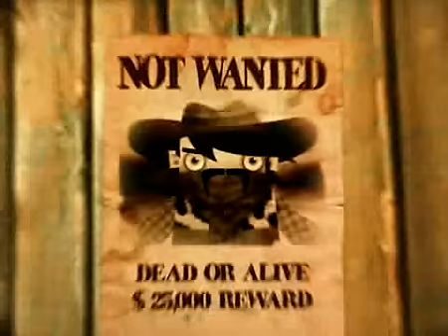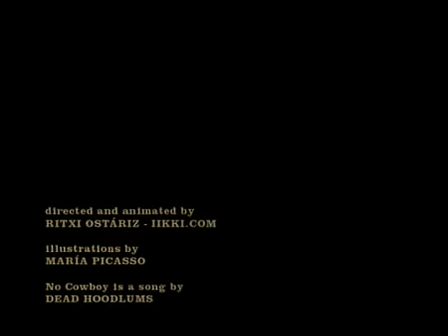No Cowboy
Created in 2009. 'No Cowboy' is an animation videoclip by the director Ritxi Ostáriz (ritxiostariz.com) for the Norwegian band Dead Hoodlums. Direction and animation by Ritxi Ostáriz. Illustrations by María Picasso.